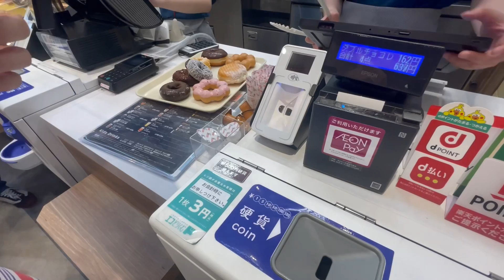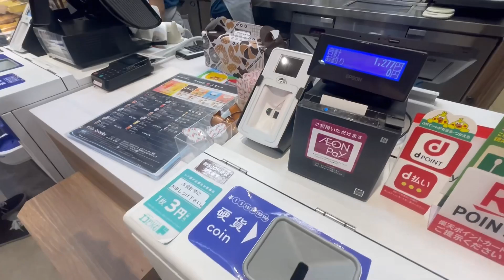Vlog 87 Wala yun gusto bilihin...